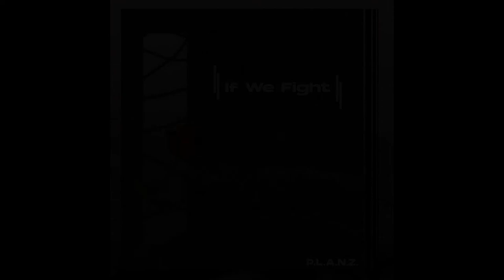If we fight